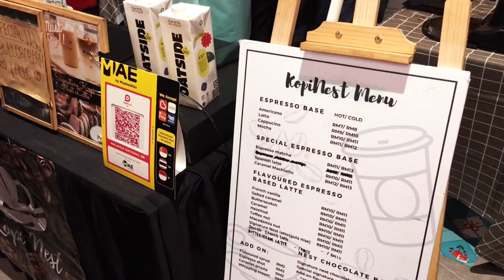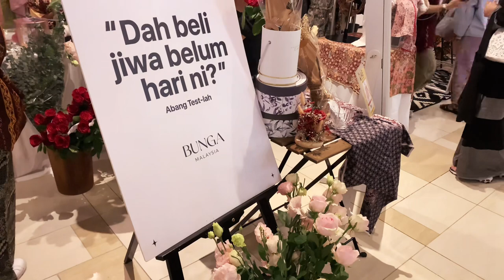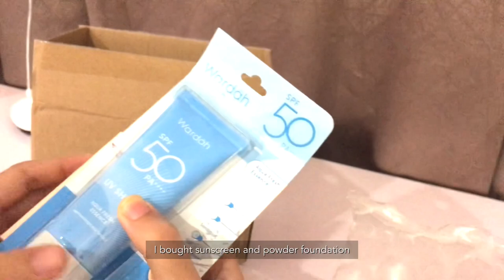Days In My Life🍃 keretapi sarong festival, unboxing parcels, new perfume, new eyeshadow palette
ʚɞ ❀˖° days in my life ❀˖° ʚɞ

Hi guys! I'm back with a new vlog, hope you like it.

faq:
♥ ~ camera : iPhone XR & IPhone 6s PLUS
♥ ~ editing apps/device : VLLO, Foodie & PicsArt, Phonto, iPad 8, iPhone XR

about me ˃̵ᴗ˂̵
♥ ~ age : 23 y/o
♥ ~ country : 🇲🇾
♥ ~ ethnicity : malay

I truly appreciate it ૮ ˶ᵔ ᵕ ᵔ˶ ა.

/    づ♡ sub count: 233

⏳timecodes⏳

© filmed and edited by javeria vlog🌷